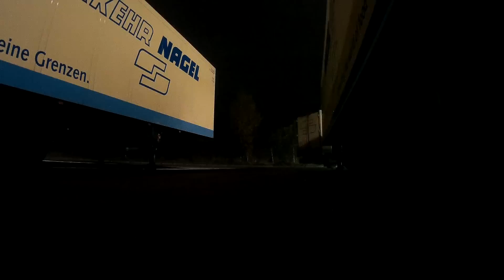Сдаем на фуре задним ходом .Неизданное#3.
ЗДОРОВО, УВАЖАЕМЫЙ ЗРИТЕЛЬ!!

Если ты еще не определился, чем заняться в отпуске в этом году, то переходи по ссылке и выбирай достойные предложения!!!